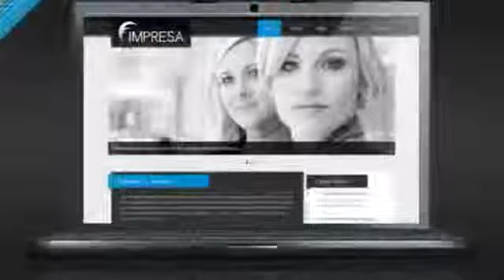Impresa - Business and Portfolio WordPress Theme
Impresa is a clean, minimalist and modern wordpress theme suitable for any kind of website such as portfolio, business, blog, photography and gallery. Main Features: WordPress 3.0 Slider Post Type...